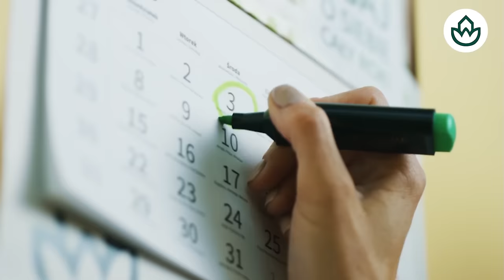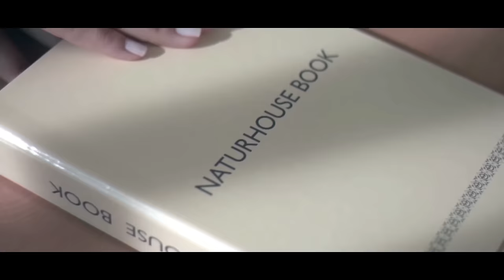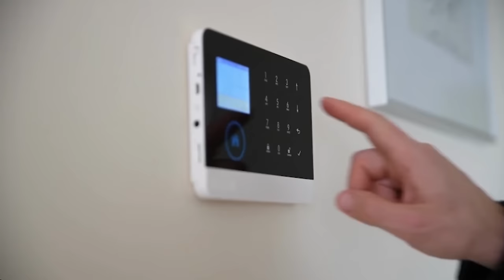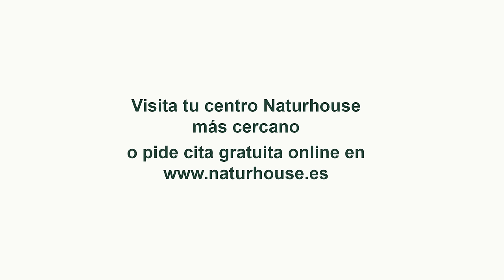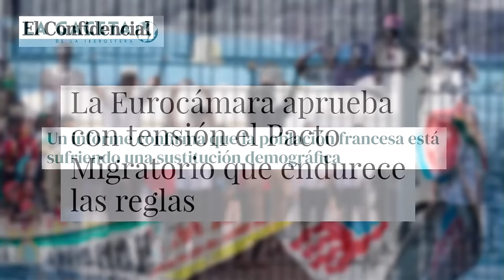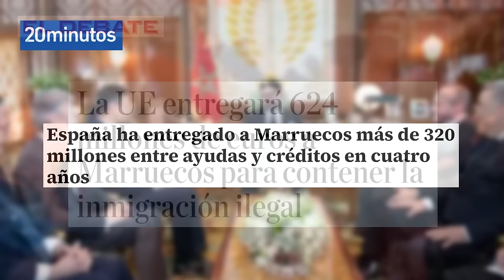🔴ENVIVO/MUNDO ROJO🔴 ¿Está Sánchez soltando ilegales sin control para apoyar su conflicto civil?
En este programa en vivo, discutimos si Sánchez está liberando inmigrantes sin control para apoyar su conflicto civil. ¡No te lo pierdas en Distrito TV! ¡Sintoniza ahora!

Capítulos:
0:00: 🔴 Análisis de la problemática de la inmigración ilegal en España y su relación con Marruecos, la Unión Europea y la política interna.
12:36: 💬 Debate sobre inmigración ilegal, influencia de Marruecos, y posible conflicto civil en España.
25:05: ⚔️ Análisis de la inmigración ilegal en Ceuta y Melilla, la relación con Marruecos y la falta de defensa efectiva por parte de España.
29:32: 💥 España enfrenta desafíos geopolíticos con Marruecos, falta de defensa y posible influencia extranjera.
39:24: ⚠️ Desestabilización por inmigración ilegal en España, cuestionamientos al gobierno y falta de transparencia en la gestión.
48:50: ⚠️ Informe sobre la inmigración ilegal en Ceuta y Melilla, preocupación por delincuencia y falta de control en Canarias.
59:29: ⚠️ Análisis sobre la inmigración y delincuencia en España, destacando la comunidad china emprendedora y la falta de control gubernamental.
1:10:02: 🔍 La inmigración ilegal en España ha sido hiper ideologizada, generando debate sobre la integración y el uso de servicios sociales.
1:19:42: 💼 La importancia de fomentar el trabajo duro y la responsabilidad en la juventud para evitar la inmigración descontrolada y la crisis social en España.
1:28:27: ⚠️ Análisis crítico sobre políticas de inmigración, ayudas sociales y delincuencia en España.
1:37:27: ⚠️ Europa reacciona con medidas restrictivas ante la inmigración mientras España planea una regularización masiva.
1:48:02: 🌍 Impacto de la inmigración ilegal en España y Estados Unidos, con enfoque en la falta de control y las implicaciones económicas.
1:58:55: 🌍 Influencia de Marruecos en proyectos de infraestructura en Gibraltar y la Unión Europea otorgando fondos a diferentes países.